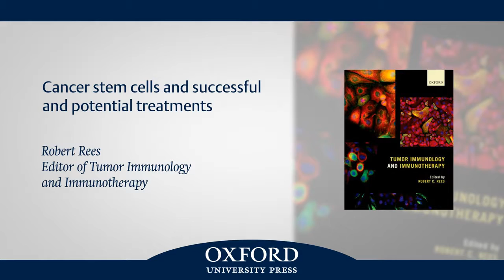Stem Cells and Successful and Potential Treatments Cancer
Robert Rees answers questions on cancer stem cells and successful and potential treatments, including antibody therapy and vaccine based immunotherapy.